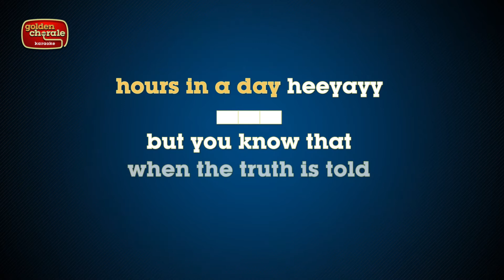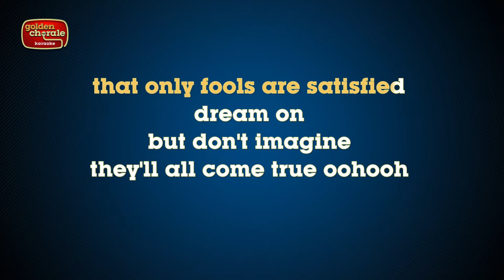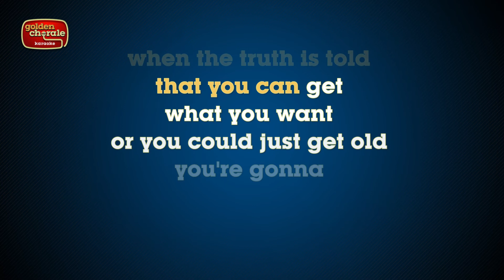billy joel - vienna (karaoke)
karaoke version of the song Vienna by Billy Joel from the 1977 album The Stranger.